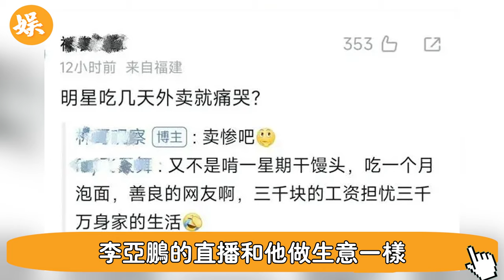王菲謝霆鋒突然高調宣布好消息！ 恭喜啊，終於等到這一天了...張柏芝含淚搬離豪宅，李亞鵬直播大哭#辣評娛圈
王菲謝霆鋒突然高調宣布好消息# 恭喜啊#終於等到這一天了#李亞鵬直播大哭#張柏芝含淚搬離豪宅#辣評娛圈

56歲邵美琪！被渣男鄭伊健害了7年，倪震看不下去說出實情，我們全錯了＃鄭伊健＃辣評娛圈

2女1夫還不過癮，深夜偷吃釀成大禍！一代絕色美男57歲竟淪落如此地步